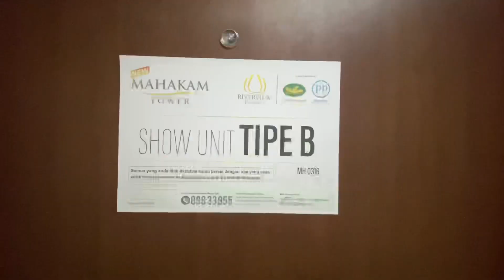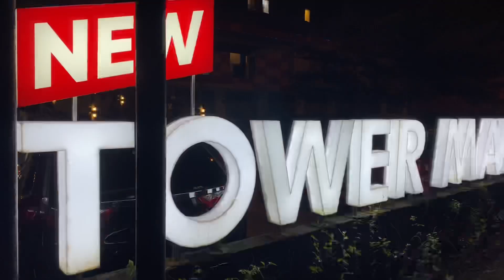Show Unit Apartment RIVERVIEW Tower Mahakam Cikarang || Ready Siap Huni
Mohon Bantu Follow Instagram Kami

Untuk melihat video-video lainnya, aktifkan notifikasinya, dengan cara klik tombol lonceng yang ada disamping fotoku. 🙏🤗😊🥰